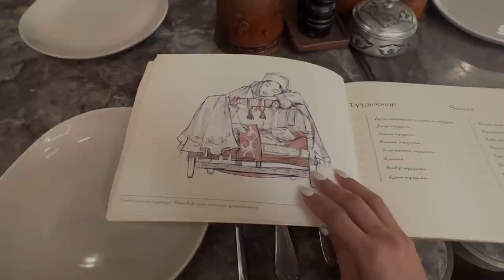Корейцы пробуют Бешбармак, Наурыз коже в ресторане САНДЫК - 말고기를 처음먹어본 한국인의 반응КОРЕЯНКА Кенха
я еще сделаю видео ) ЖДИТЕ ПОЖАЛУЙСТА!
и вы тоже любите коже и бешбармак!!?)))
хочу каждый день кушать бешбармак!

⚫корейские косметиеи

реклама/работа- вк/insta